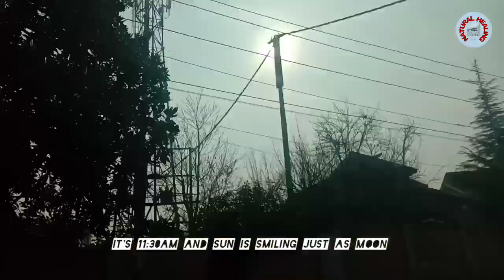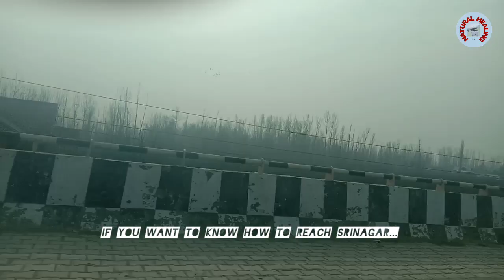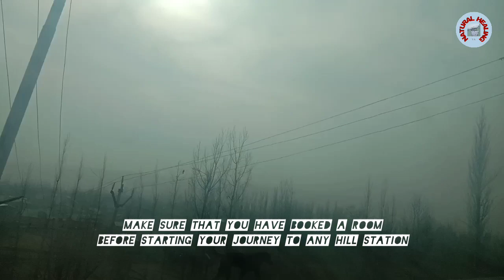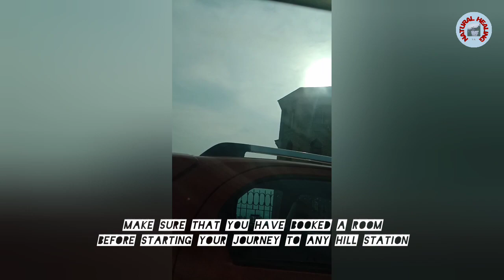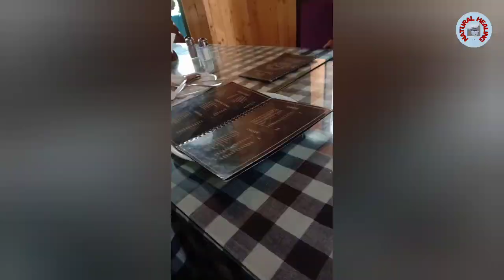Frozen waterfall Drang || स्वर्ग का झरना || Most beautiful waterfall near Gulmarg ||बर्फ का झरना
Frozen waterfall Drang Kashmir  || स्वर्ग का झरना || Most beautiful waterfall near Gulmarg ||बर्फ का झरना ||
@mustknowindia Hi Everyone,
Finally most amazing video of winter in Kashmir is here. In this vlog we will explore The Frozen Waterfall,and some amazing clips of near the about places. Feel the biting cold and let's knock all the information regarding this in the video.
natural healing
Natural Healing
educational video
knowledgeable video
distance from Srinagar to drang
distance from Srinagar to tangmarg
how to make trip to Kashmir
how to reach kashmir
how to reach frozen waterfall
frozen waterfall
frozen waterfall kashmir
frozen waterfall in india
frozen waterfall drang
frogn waterfal
World's Best Waterfall
frozen waterfall Gulmarg
frozen waterfall drung
things to do in gulmarg
places to visit near gulmarg
places to go in tangmarg
ATV motorcycle
ATV bike rent in kashmir
ATV bike
atv bike
bagheshwar bala ji
cardigan in premium quality
mission prarmbh
janakpur dham to kathmandu
kyun krte hain tirupati me kesh daan?

LEGENDARY LATA MANGESHKAR  ।। क्या है सुर सम्राज्ञी लता मंगेशकर और आनंद घन के बीच की कड़ी? ।।

World's 5 most expensive vegetables . सोने-चांदी की कीमत से भी महंगी सब्जी? 45000 रुपए किलो आलू?

क्या है बसंत पंचमी पर शिक्षा प्रारंभ करने से जुड़ा रहस्य? बसंत पंचमी : शुभ मुहूर्त, विधि,विधान व कथा

क्या है OMICRON का एक खास लक्षण? आखिर OMICRON है क्या? क्या भारत इस खतरे से निपटने के लिए तैयार है?

मकर संक्रांति पर्व पर खिचड़ी ही क्यों खाते हैं? लोहड़ी : पूजन विधि, विधान और प्रचलित लोक कथाएँ ।

73rd  Republic Day 26th January 2022 गणतंत्र दिवस Republic Day  गणतंत्र दिवस  26 जनवरी को ही क्यों

Makar Sankranti Parv मकर संक्रांति पर्व का महात्म्य। भीष्म पितामह, यशोधा और श्री कृष्ण और लोहड़ी ।

Mata Kheer Bhawani Temple Tulmul Jammu and Kashmir  माता खीर भवानी  8000 years old temple in Kashmir